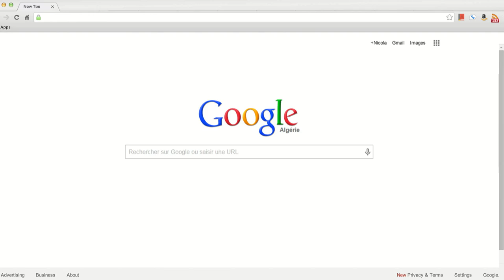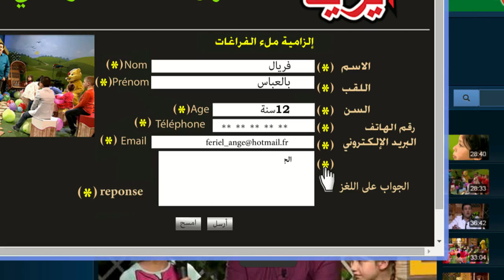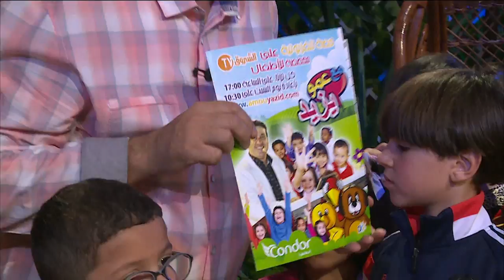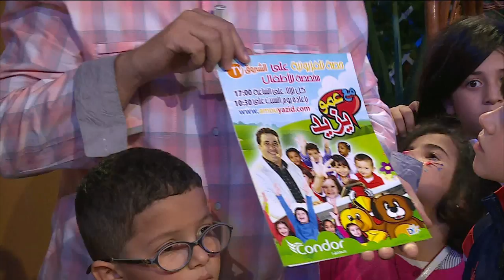"Maa Amou Yazid" EP 41 مع عمو يزيد" الحلقة " du 29 mars 2016